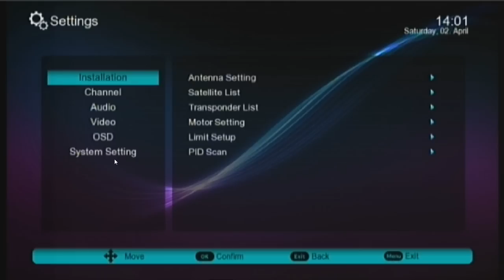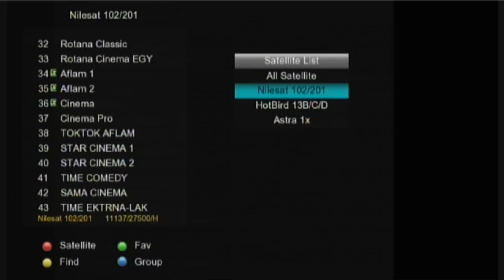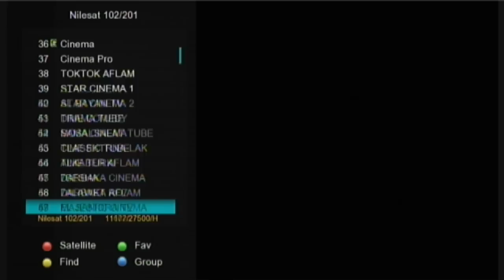liste chaine digiclass MA-902-HD ملف قنوات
télécharger liste chaine تحميل ملف القنوات